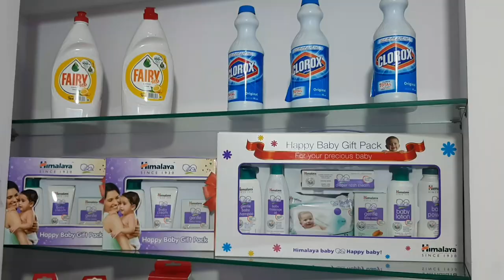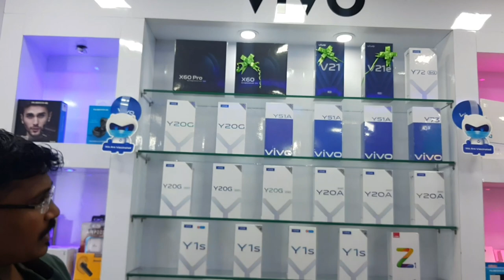Mobile shopping video _ branded mobiles _ unboxing _ new launch _ richus diary _ rizaroshna